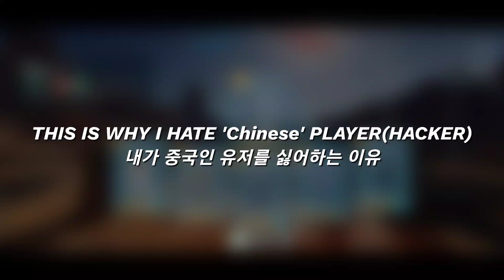워로봇 내가 중국인 유저들을 싫어하는 이유/War Robots THIS IS WHY I HATE 'Chinese' PLAYER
바로 이런 이유죠